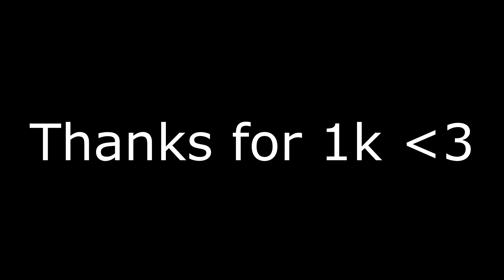1k Special - Thank you!!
So, this is definitely special I'll tell you that. Leave a comment?

Follow me for a chance to battle and updates on the channel
For talking and offering 5IV pokes to help me out :P